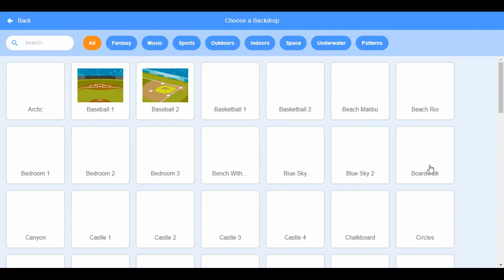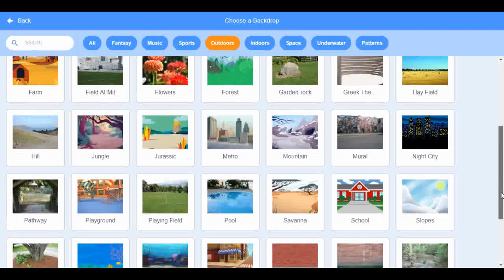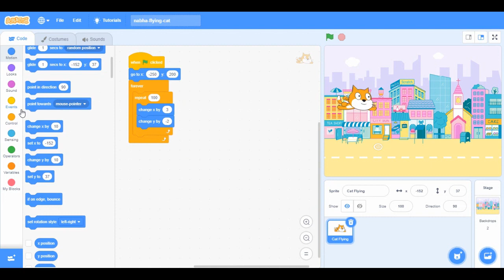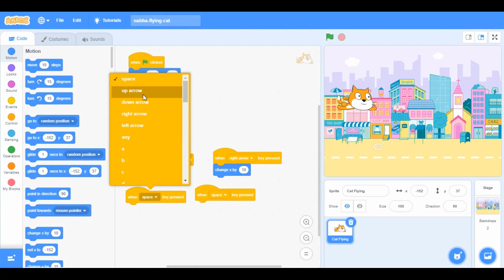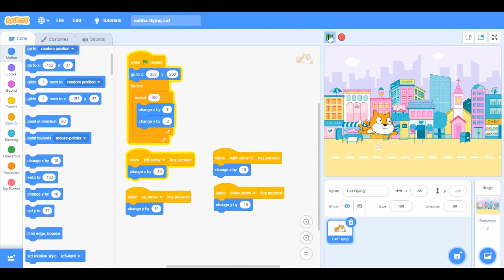Flying Cat Program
In this video we show a cat flying in a city which is controlled with arrow keys.